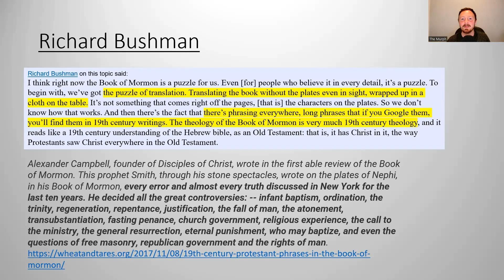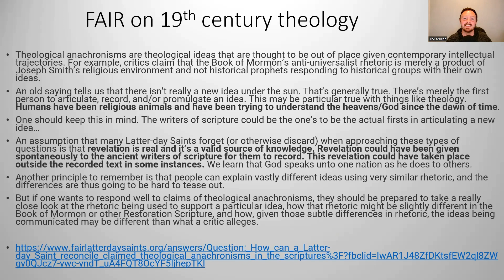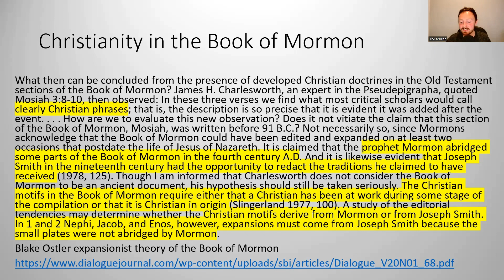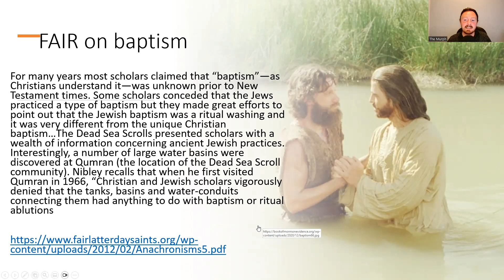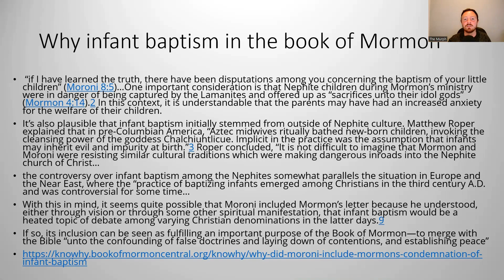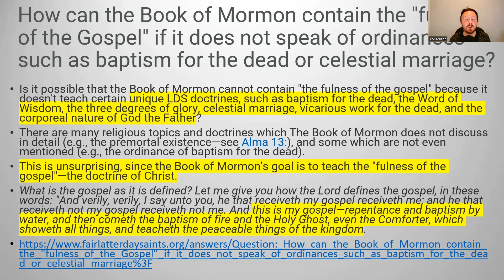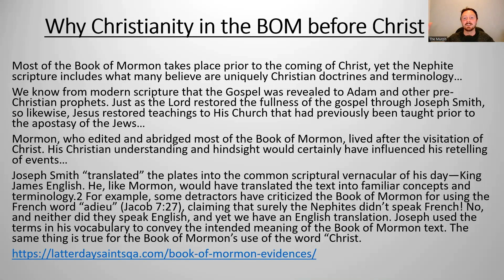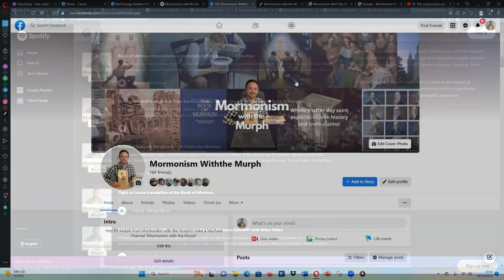Does the Book of Mormon contain 19th century theology?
In today’s episode we look at the criticism that the Book of Mormon contains 19th century theology, early Christology during old testament times and containing many of the doctrines which were controversial in 19th century America.

In this episode we look at critical arguments and faithful responses.